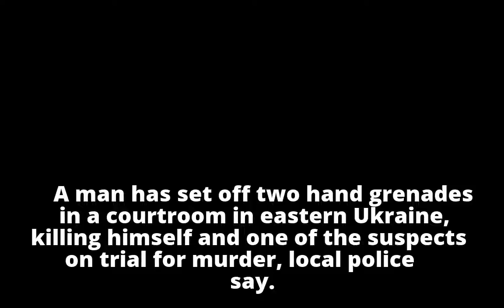Ukraine victim's father sets off courtroom grenades